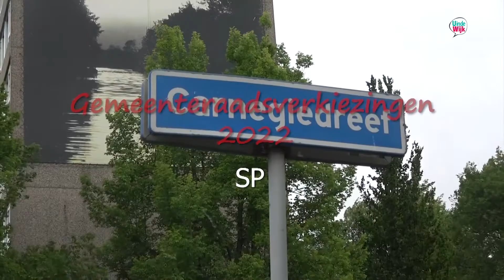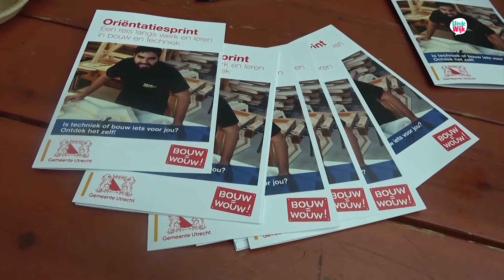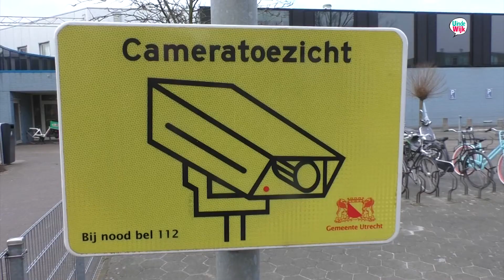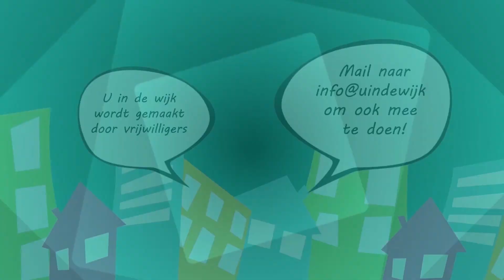Gemeenteraadsverkiezingen Utrecht 2022 SP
In verband met de komende gemeenteraadsverkiezingen van 16 maart spreekt verslaggever Paul Lutz met lokale politici over de wijk. Deze week: De SP, bij monde van Yvonne Hessel. Zij staat voor: bouwen met behoud van groen, maar haar eigen waarschuwing luidt: misschien gaan dat niet overal lukken. Zorg dichtbij onder 1 dak voor iedereen. En: energietransitie? Schan-da-lig!